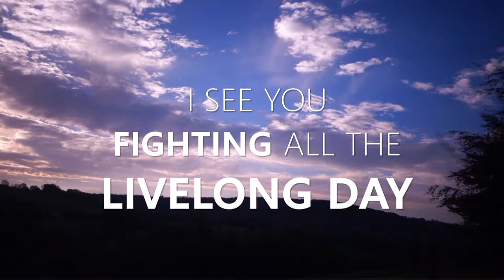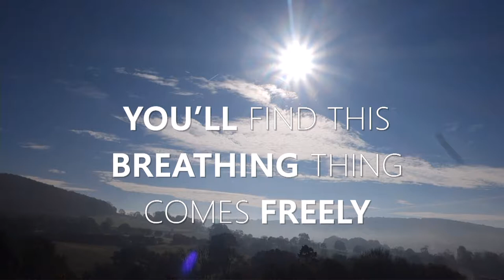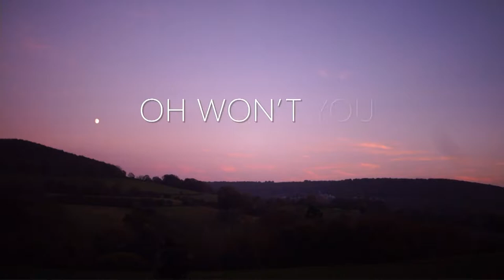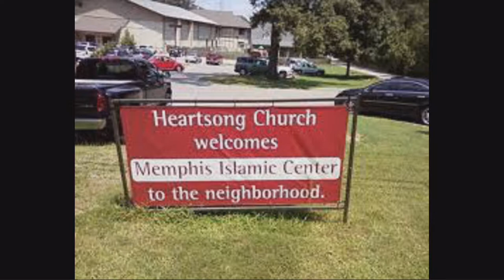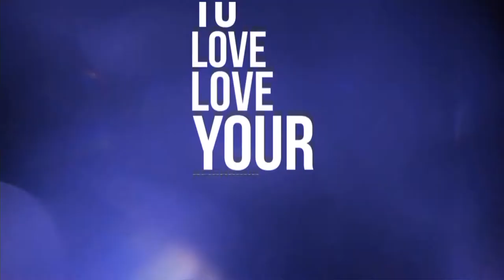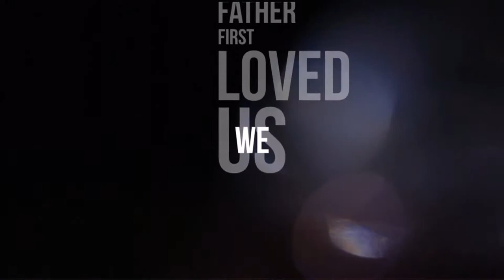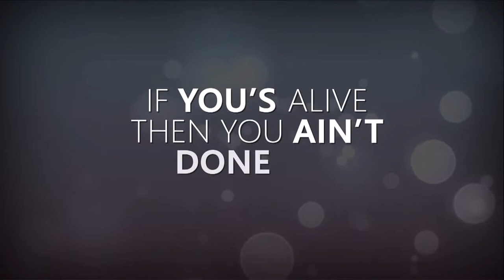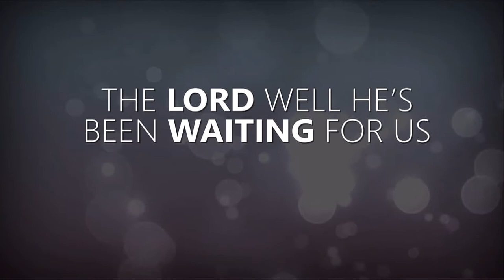St Mary's Upton // Sundays@7 - Penny Lyon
Penny is a Cotswolds based Christian musician and writer. Together with her husband Kevin and occasionally her son James she leads the Beacon Gospel choir. From this base “Out of the Ashes” an original Gospel band was formed.

In her teens Penny came to a living faith in Jesus and has had her belief in God seriously tested on many occasions and can relate to what it means to hang on by your fingernails. She has seen happiness and disappointment in equal measures.

At Sundays@7 Penny sings for us and talks about her life story with incredible honesty.